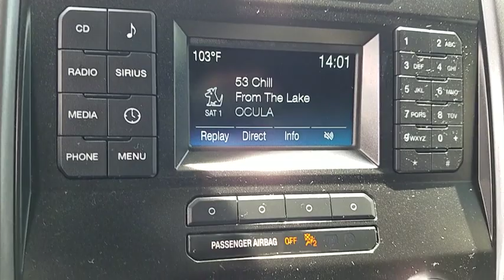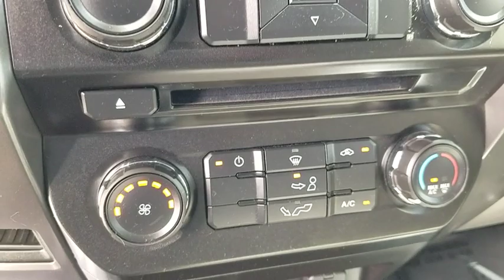2016 Ford F-150 Las Vegas, Bullhead City, St. George, Havasu, Pahrump, NV 188658A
Oxford White U 2016 Ford F-150  available in Las Vegas, Nevada at Friendly Ford. Servicing the Bullhead City, St. George, Havasu, Pahrump, NV area.

Friendly Ford
660 N Decatur Blvd

Certified. Oxford White 2016 Ford F-150 XLT RWD 6-Speed Automatic Electronic 3.5L V6 Ti-VCT ABS brakes, Alloy wheels, Compass, Electronic Stability Control, Equipment Group 300A Base, Illuminated entry, Low tire pressure warning, Remote keyless entry, Traction control.brbrWelcome to Friendly Ford! Located in Las Vegas, NV, Friendly Ford is proud to be one of the premier dealerships in the area.brbrFord Details:brbr  * Warranty Deductible: $100br  * Transferable Warrantybr  * 172 Point Inspectionbr  * Vehicle Historybr  * Limited Warranty: 12 Month/12,000 Mile (whichever comes first) after new car warranty expires or from certified purchase datebr  * Includes Rental Car and Trip Interruption Reimbursementbr  * Powertrain Limited Warranty: 84 Month/100,000 Mile (whichever comes first) from original in-service datebr  * Roadside AssistancebrbrAwards:br  * 2016 KBB.com Brand Image Awards